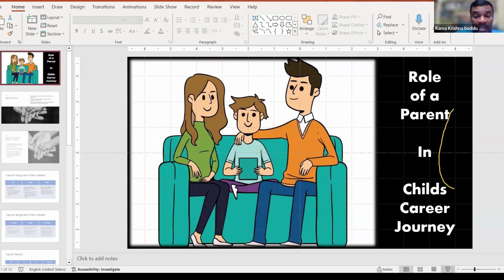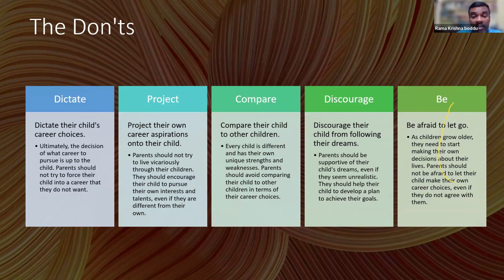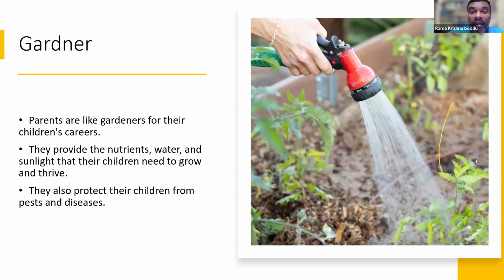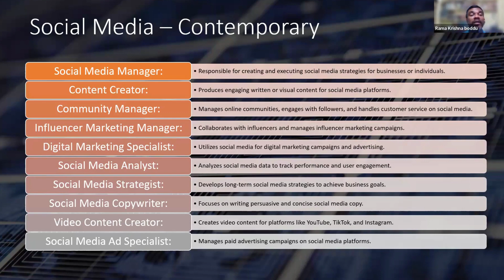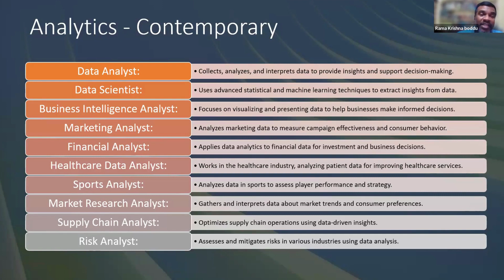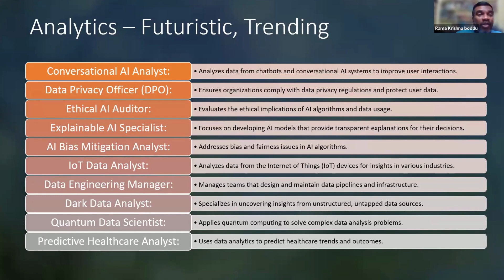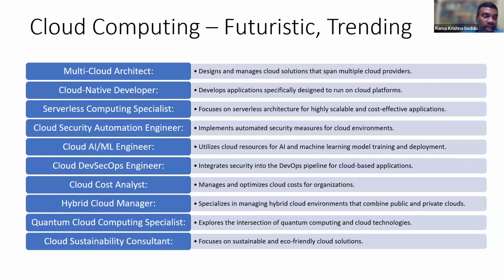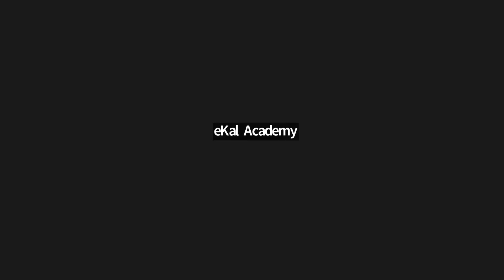Career Mentorship Webinar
Career Mentorship Webinar by ekal academy